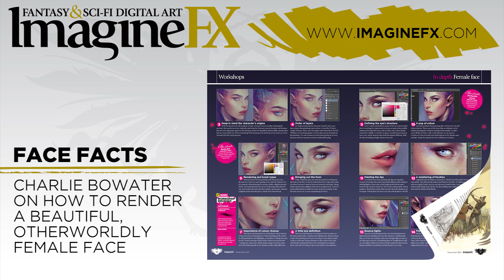Learn to draw and paint with ImagineFX issue 114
How to draw & paint: issue 114, out now, with stunning cover art courtesy of Charlie Bowater. Find out how she did it in a four-page workshop.

We ask if it's ever okay to copy another artist's work, take a tour of Boston Figurative Art Centre and interview American legend Don Maitz. Plus Toni Foti tells you everything you need to know about Photoshop.

We have all your usual favourites: a 16-page section dedicate to traditional art; the latest news from the fantasy art community; digital and traditional art FXPose galleries; and many more workshops and Q&As.

And you'll find a ton of assets available to download or – along with video workshops – watch on our private channel. See magazine for more details.